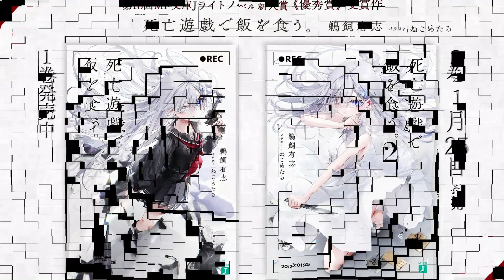【美少女たちが命を燃やす】MF文庫J新人賞 『死亡遊戯で飯を食う。』第１巻感想まとめ２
第１８回 MF文庫Jライトノベル新人賞〈優秀賞〉『死亡遊戯で飯を食う。』
第１巻発売中！
第２巻は１月２５日発売！

■『死亡遊戯で飯を食う。』内容紹介

目を覚ますと、私は見知らぬ洋館にいた。
メイド服を着せられて、豪華なベッドに寝かされていた。

寝室を出て、廊下を歩いた。
食堂の扉を開けると、そこには五人の人間がいた。
みな一様に、私と同じくメイド服を着せられていて、少女だった。

〈ゲーム〉の始まりだった。
吹き矢、丸鋸、密室に手錠、そして凶器の数々。人間をあの世にいざなうもので満ち満ちている、そこは〈ゴーストハウス〉。
館に仕掛けられたトラップのすべてをくぐり抜けて脱出するしか、私たちの生き残る道はなかった。絶望的な現実に、少女たちは顔色を悪くする――

――ただ一人、私だけを除いて。

なぜかって？　そりゃあ――私はこれが初めてじゃないから。

プレイヤーネーム、幽鬼【ユウキ】。十七歳。
自分で言うのもなんだけど、殺人ゲームのプロフェッショナル。メイド服を着て死の館から脱出を図ったり、バニーガール姿でほかのプレイヤーと殺し合ったり、そんなことをして得た賞金で生活している人間。

どうかしてるとお思いですか？
私もそう思います。
だけど、そういう人間がこの世にはいるんですよ。
おととい励まし合った仲間が、今日は敵になる。
油断すれば後ろから刺され、万全を尽くしたとしても命を落とすことがある――
そんな、死亡遊戯で飯を食う、少女が。